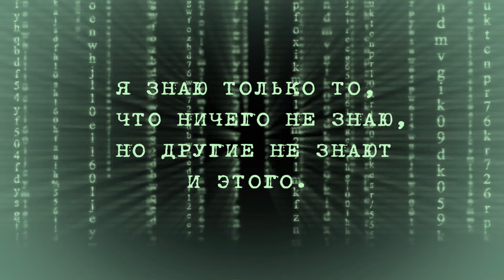Провал грунта в историческом месте Тульской области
Когда хочешь понять настоящее - спроси себя, что было в прошлом.
8 мая 2019 года, в селе Дедилово, в Тульской области, произошёл провал грунта. На одном из приусадебных участков, после вспахивания огорода, по центру этого самого огорода, земля просто ушла вниз. К счастью, ни кто не пострадал.
Провал находится недалеко от крепости Дедославль.
Местность, на которой находится современное село Дедилово, покрыта оврагами, балками и небольшими круглыми прудами – свидетелями прошлых провалов.
Тут нужно понимать, что это не обычный карстовый провал. Для тех, кто не знает, поясню, Дедилово, даже согласно данным официальной истории, является древнейшим месторождением железной руды в Тульской области. Для Тульских заводов Демидовых, железную руду поставляли, в том числе и из Дедиловских рудников. И вот теперь, эти рудники и обваливаются. И вот именно по этой причине, эти провалы нас заинтересовали.
Нам посчастливилось застать провал в таком виде, как он есть, ещё до того, как его засыпят хозяева участка, или проведут раскопки археологи.
Сам по себе, провал представляет собой воронку, круглой формы, с вертикальными стенками. Чётко видны слои грунта: под небольшим слоем плодородного слоя, который даже чернозёмом то трудно назвать, находиться слой глины, затем виден слой железной руды, под ним располагаются камни, а ниже, субстанция чёрного цвета, которую один из местных жителей назвал глиной. Под этой чёрной субстанцией, находится, что то на подобии камня, по цвету обычной глины, или это обычная глина и есть. Что находится ниже, не видно, из-за обвалившегося грунта.
Глубина провала, на данный момент, составляет около 20 метров. Почва на поверхности, вокруг обвала, покрыта трещинами, что говорит о скором разрастании провала. К слову сказать, провал находится на возвышении, а от соседнего оврага, по дну которого протекает ручей, провал отделяет тонкая перемычка из земли, шириной не более трёх метров. Судя по всему, именно этот ручей и подмыл пещеру, находившуюся под огородом.
Более подробный рассказ про Дедилово и  крепость Дедославль, металлургию наших предков, и другие  интересные моменты, всё это будет немного позже, в отдельном фильме. А сейчас предлагаю Вам просто посмотреть на это удивительное явление природы, начало которому положила деятельность человека.